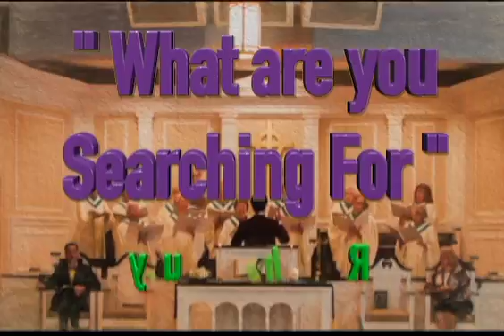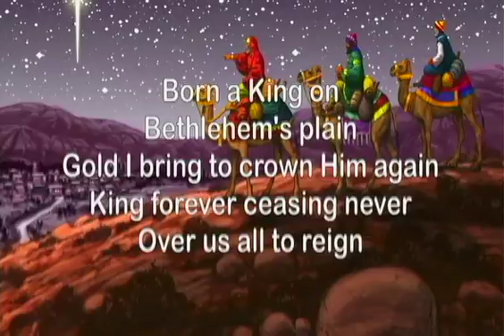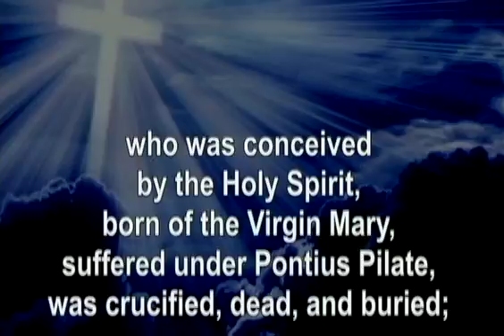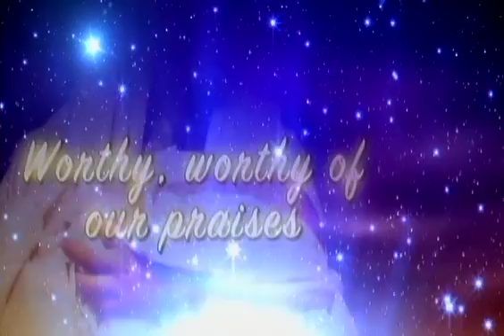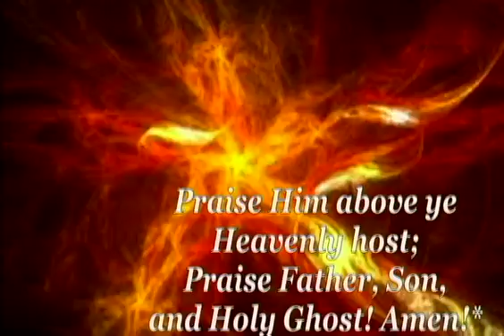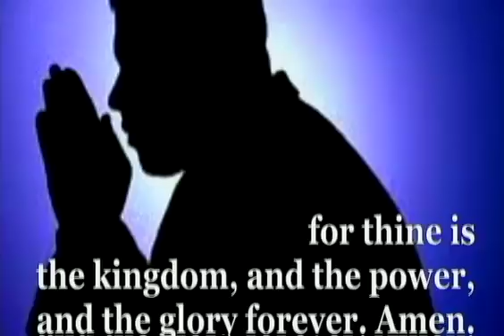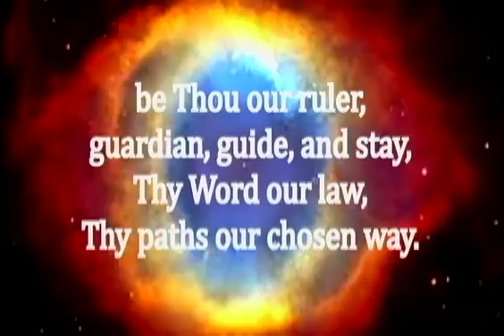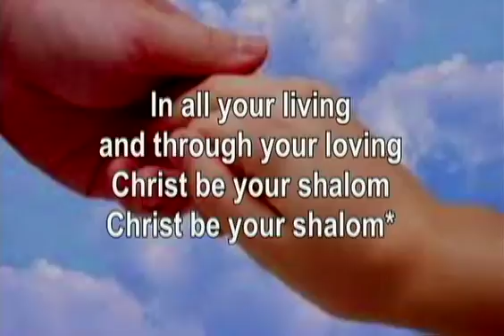Worship on Epiphany Sunday January 3, 2016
Rev. Sherry Judy gives the message "What Are You Searching For?" based on scripture Matthew 2:1-12. The Chancel Choir returns to worship with the praise anthem "At the Feet of Jesus."